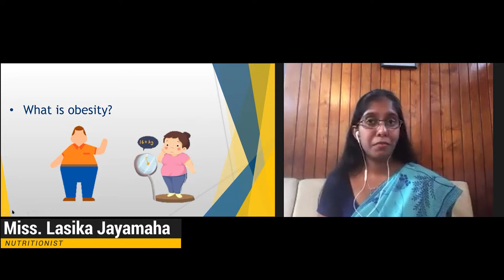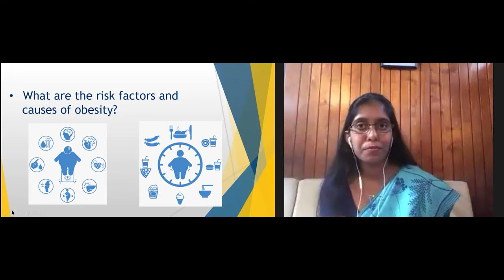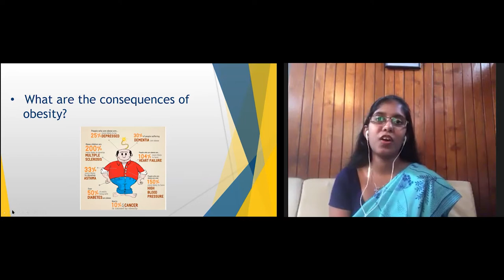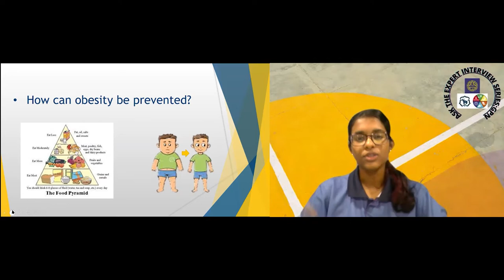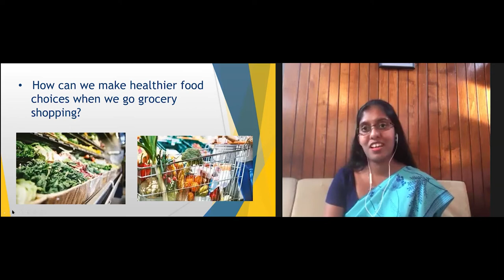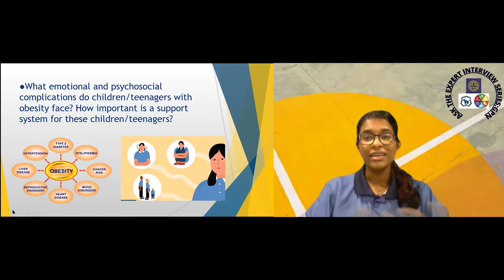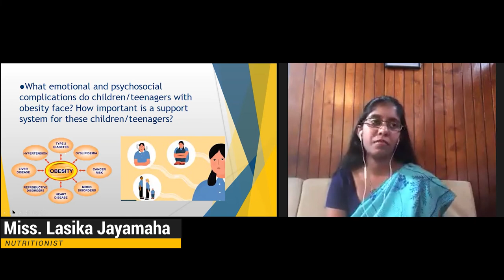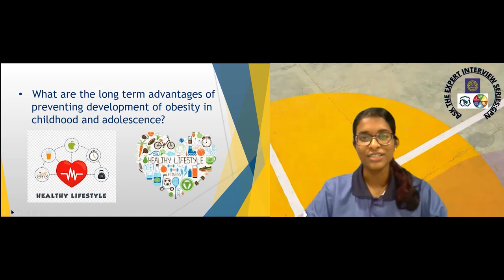Part 4- Teenage Obesity - Ask The Experts Interview Series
The Girl Powered Nutrition Advocacy Champions of the Sri Lanka Girl Guide Associations present 'Ask The Experts' and interview series on nutrition and health that hopes to make important information accessible to all.

To speak to us about Teenage Obesity, a timely and pressing issue- we are honoured to have with us our very own Advocacy Champion and SLMC registered Dietitian and Nutritionist, (AfN UK Registered Nutritionist (Public Health) , Resident Dietician & Nutritionist, Durdans Hospital-Colombo) - Ms. Lasika Jayamaha.
Join us as she enlightens us about this non communicable disease and how we can overcome it.

Subtitles for your preferred language can be chosen from the settings.
SINHALA, ENGLISH, TAMIL SUBTITLES AVAILABLE.